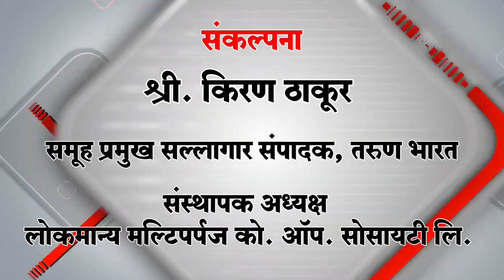बेळगाव आयजीपी राघवेन्द्र सुहास यांची पत्रकार परिषद | Belgaum News | 29-08-2019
एस पी लक्ष्मण निंबर्गी व अतिरिक्त एस पी डॉ राम अरसिद्धी उपस्थित
बेळगाव विजापूर धारवाड गदग बागलकोट मधील परिस्थितीचा आढावा
बेळगाव उत्तर विभागात 10980  सार्वजनिक गणेशोत्सव मंडळे
सर्वांना दिलीय परवानगी
बंदोबस्तासाठी 12 हजार पोलीस बळ
वाढीव आरएएफ च्या तीन कंपनी मागवण्यात येणार
राज्य राखीव दल, होमगार्डही राहणार तत्पर
पुरामुळे शिरलेले पाणी ओसरलंय
तिथे साधेपणाने होणार गणेशोत्सव
पोलीस दलही हातभार लावणार
खड्डे बुजवणे, निरंतर वीज राहण्यास होणार प्रयत्न
Belgaum IGP Raghavendra Suhas Press Conference